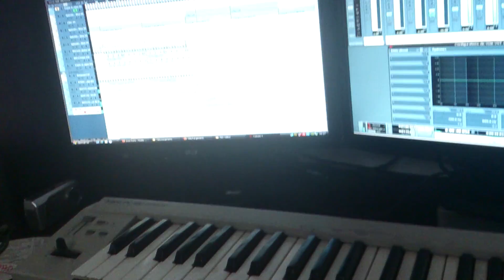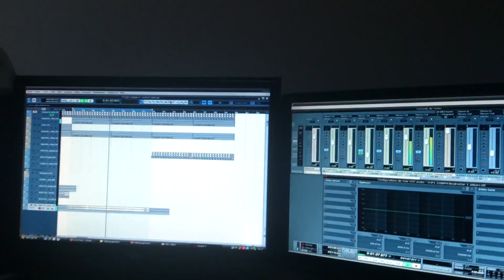Session Studio 27-02-2013